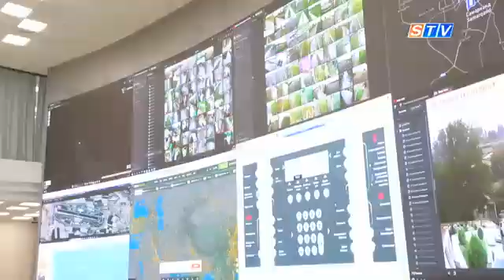Aholini favqulotda vaziatlarda himoya qilish imkoniyati kengaymoqda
Bundan tashqari boshqarmada tashkil qilingan situation markazda doimiy ravishta nazorat o'rnatilib, nafaqat shahrimizda o'rnatilgan kuzatuv kameralarini ko'rish balki xaqaro turizm markazidagi nosozliklar, sodir bo'lishi mumkin bo'lgan yong'inlarni barchasini ko'rish va o'z vaqtida bartaraf qilish
imkoniyati, bundan tashqari yog'ingarchilik sodir bo'lishi mumkun bo'lgan sel va toshqinlarni ham aniqlash imkoniyati yaratilgan.